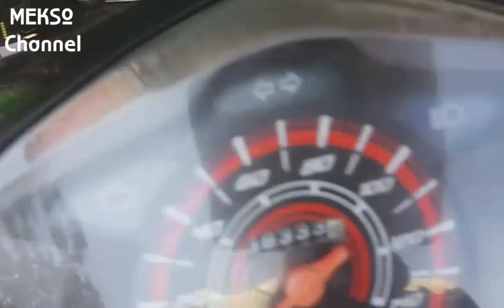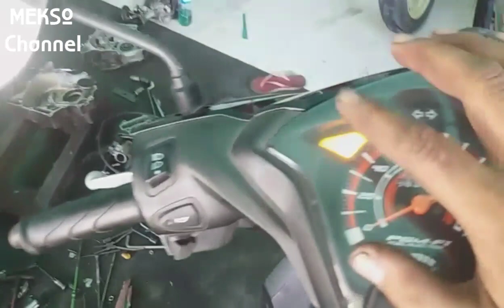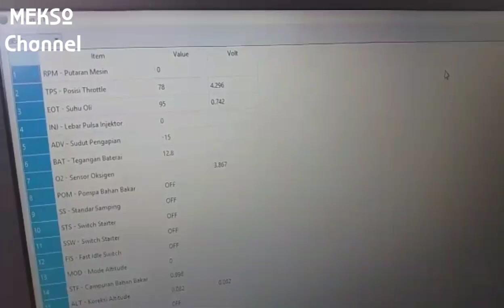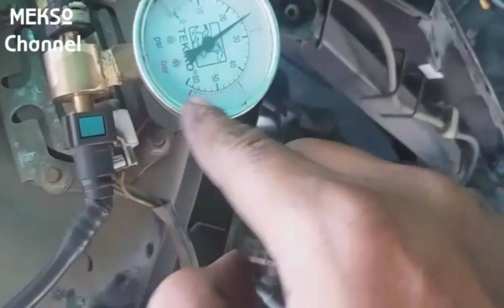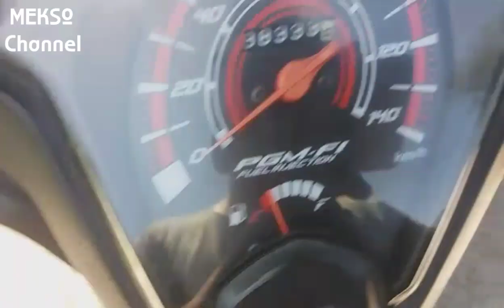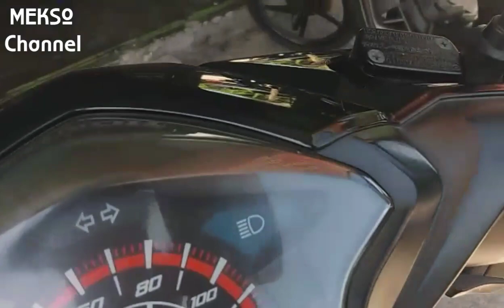Honda beat tidak kuat nanjak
Semoga bermanfaat